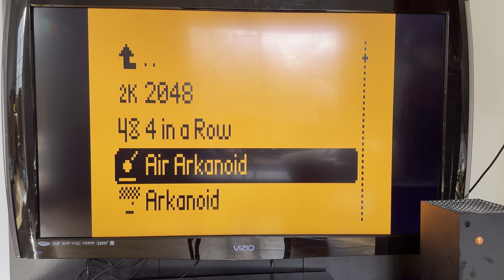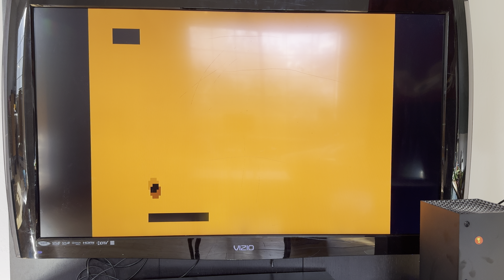Air Arkanoid Flipper Zero Video Game Module powered by Raspberry Pi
Here is my first round of Air Arkanoid on the Raspberry Pi Game Module for Flipper Zero. Look… I won.